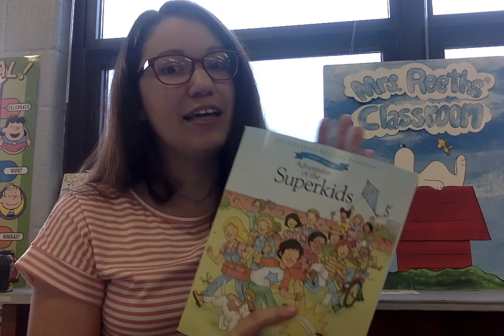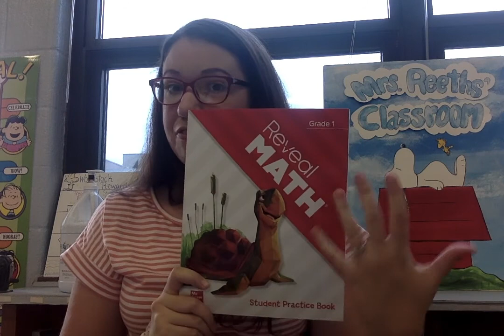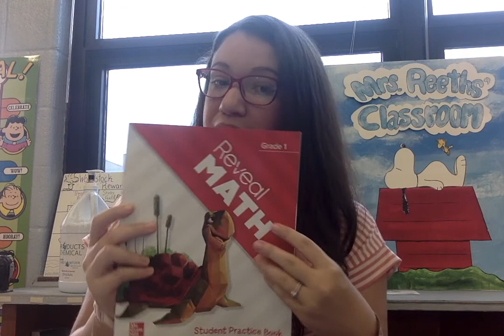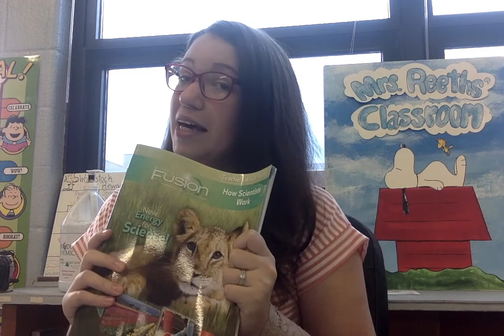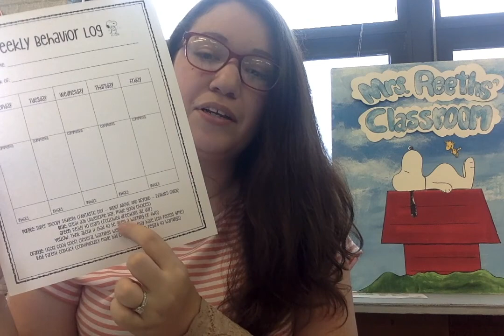Mrs. Reeths 2021 Meet the Teacher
1st Grade, all subjects